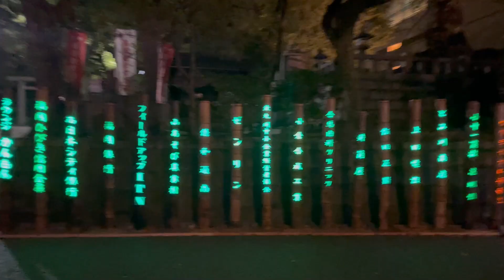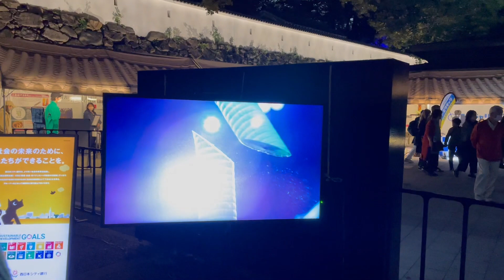Japan Internship Experience pt.4 🇯🇵 [vlog]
weekend moments at the kokura castle bamboo akari event ✨✨

VLOG of three university students having their internship at Kyushu Institute of Technology, Japan.